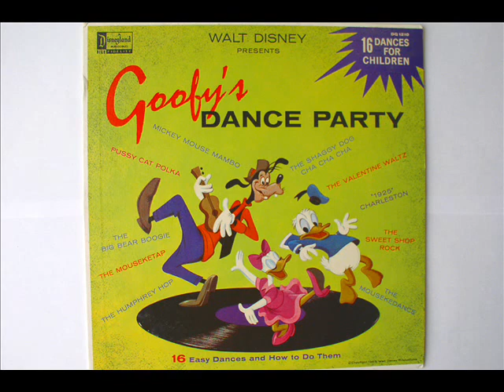"The Mousekedance" - sung by Jimmie Dodd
From the album "Goofy's Dance Party" on Disneyland Records, released in 1959.